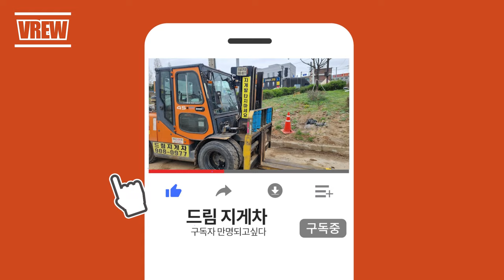비 오는 날 흄관 하차(In the Rain)#220713